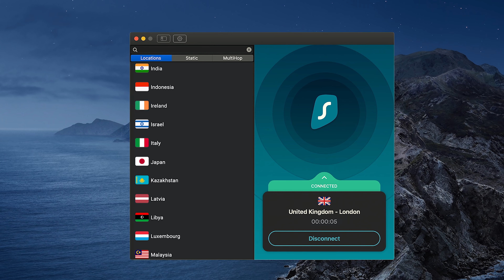Stranded Alone on Abandoned Sea Fortress (Solent Forts)